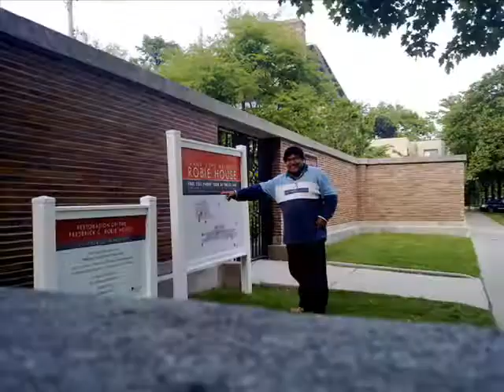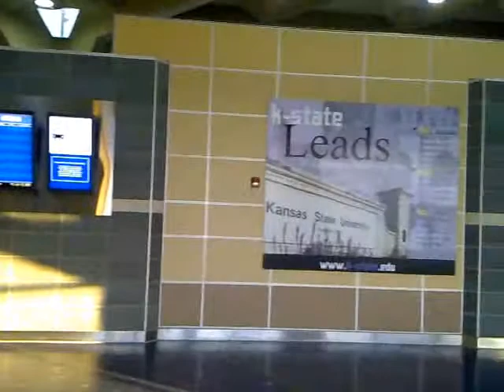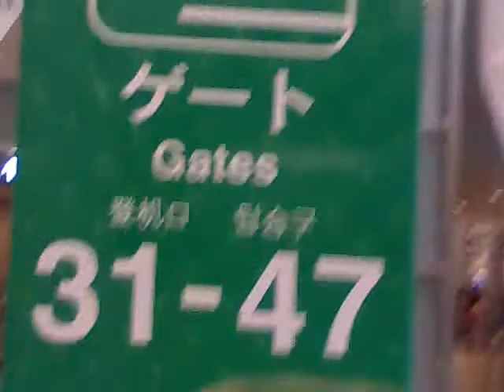Suka tengok video ni ada lagu fav- Trip HK, Chicago, Kansas, Tokyo-UNITED Air Boeing 747 lama-.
Have stories to tell not stuff to show.”